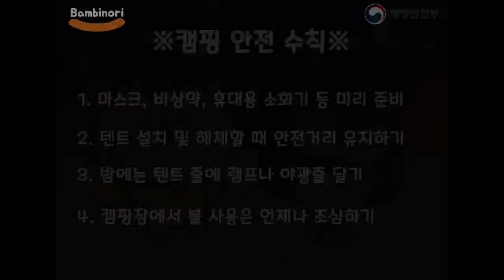#54 단풍진 가을 캠핑하기 스톱모션!🍁(with행정안전부) [밤비노리]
맑은 하늘을 자랑하는 가을이 다가왔습니다.🤗

가을철, 자연을 즐기기 위해 캠핑 가는 사람들이 많죠?

다행이와 부리부리가 가을철 캠핑 안전수칙을 소개합니다‼

✔ 마스크, 비상약, 휴대용 소화기 미리 준비하기

✔ 텐트 설치 및 해제할 때 안전거리 유지하기

✔ 밤에는 텐트 줄에 램프나 야광줄 달기

✔ 캠핑장에서 불 사용은 언제나 조심하기

※캠핑은 관광사업자에 정식 등록된 캠핑장에서!

캠핑을 즐길 때 개인 방역 수칙을 지켜야 한다는 점도 잊지 마세요!☝